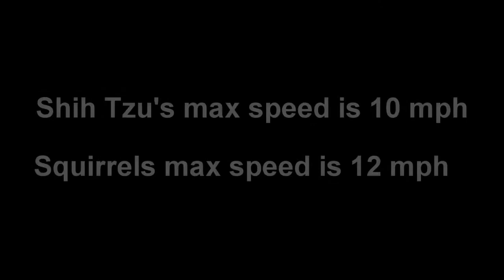Chilli The Shih Tzu stalks and hunts two squirrels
Here is a some video if Chill the Shih tzu preying on some urban squirrels at Central Park in Burnaby, BC, Canada.